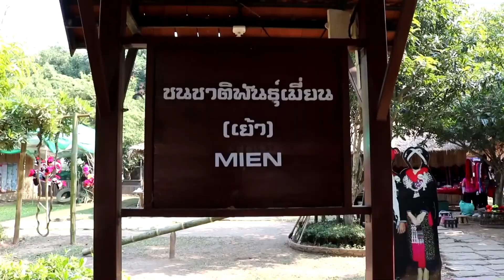พิธีการแต่งงานของชาวเมี่ยน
ค่ำวันนี้ขอพาท่านไปสัมผัสกับบรรยากาศของชนชาติพันธุ์เมี่ยน หรือ เผ่าเย้า ในการจัดการสาธิตวิถีชีวิต และการแสดงทางวัฒนธรรม ประเพณีของชนเผ่าที่จังหวัดเชียงราย

นับเป็นโอกาสที่ชาวเมี่ยนจะได้เผยแพร่วิถีชนเผ่าให้นักท่องเที่ยวผู้มาเที่ยวชมในค่ำคืนนี้
ได้ชื่นชมความงามในวิถีชีวิตและการแสดงวัฒนธรรม ศิลปะการดนตรีชนเผ่าเย้า หรือ เผ่าเมี่ยนของจังหวัดเชียงราย